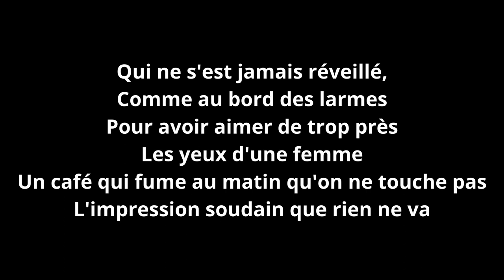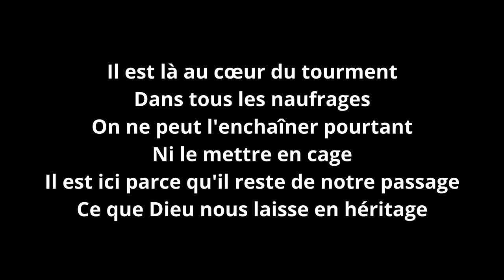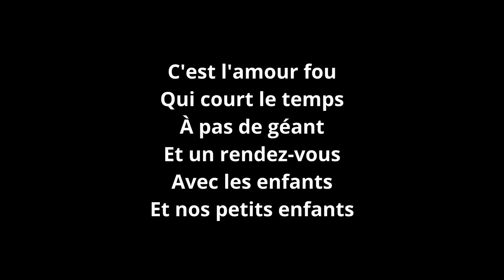Frédéric François-L'Amour fou-paroles